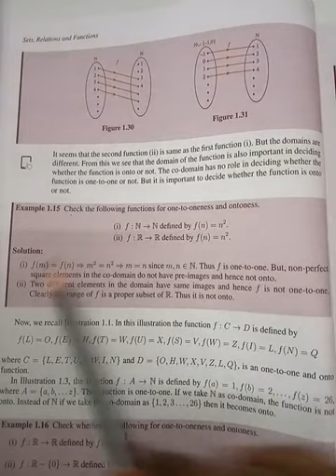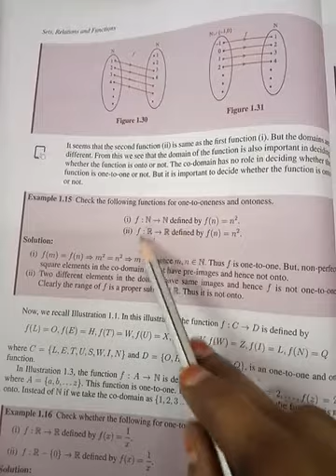TN syllabus 11th Ch1 Sets,Relations & Functions Example 1.15